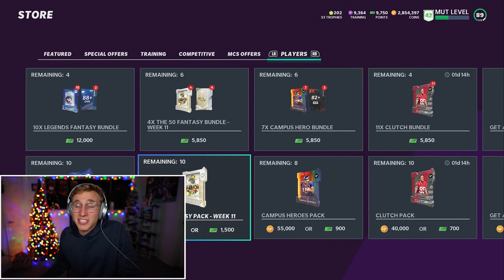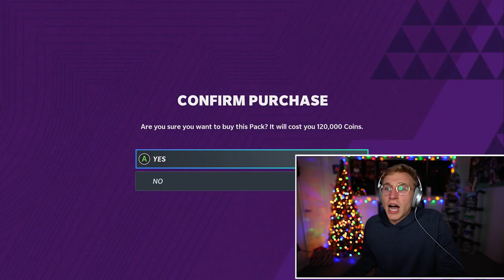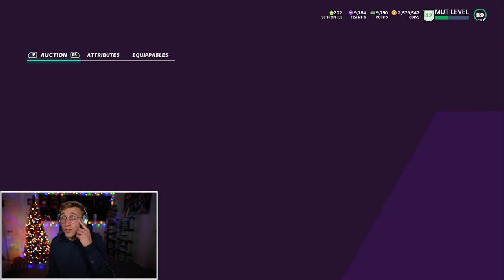The First Playoff Game Was WAY Too Close... Wheel of MUT! Ep. #21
playoffs are upon us. papa meags unzips his pantaloons, and plops the three headed dragon on the table. everyone in attendance shivers. they want to look away... but they cant. the sheer girth alone is too much to bear. the smell of onions fills the room. papa meags looks directly into the camera and whispers "playoffs time, baby" lets get this shmoney gents